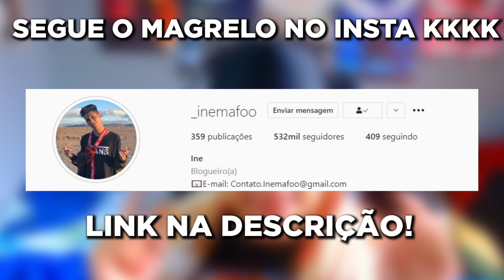HASHIRA NO KIMETSU NO YAIBA 𝗗𝗘 MINECRAFT !! ‹ Ine ›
Hoje eu virei Hashira na série em conjunto com o Johan de mod do Kimetsu no Yaiba no Minecraft !
✖ Bora 10.000 Gosteis pra mais Kimetsu no Yaiba no Minecraft !?